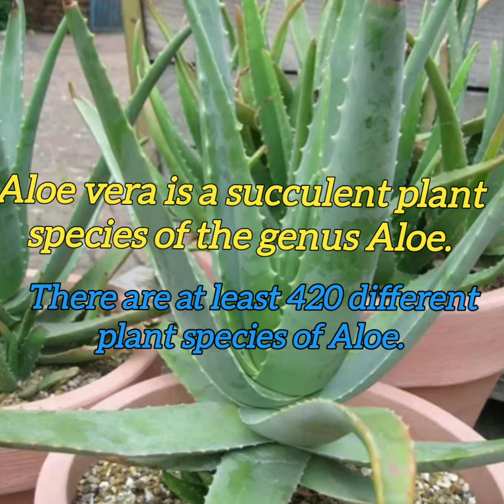100+Species Of Aloe vera/Aloe vrities#aloevera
100+Species Of Aloe vera/Aloe vera Species/Aloe vera varities